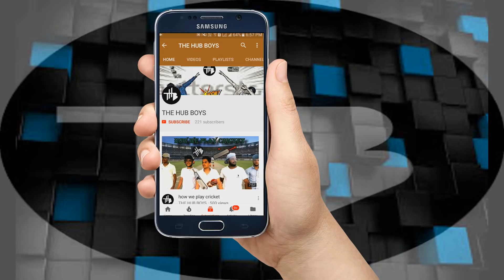Gully Gangsters- collabaration comedy video-THE HUB BOYS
this  is a collabaration video made with a MINOR VINES
this is a comedy video of two gangs fighting for a silly reason there is a full of comedy in this collab video.